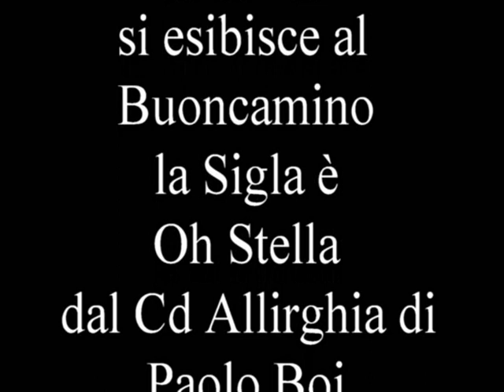Saretta al Buoncamino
Estate 2006 vacanze a Iglesias